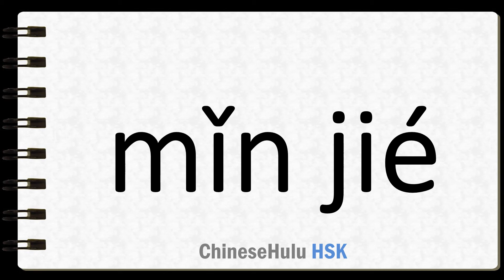How to Say agile in HSK Chinese